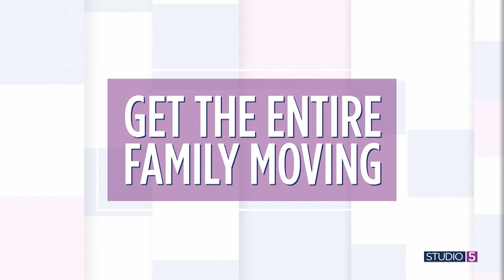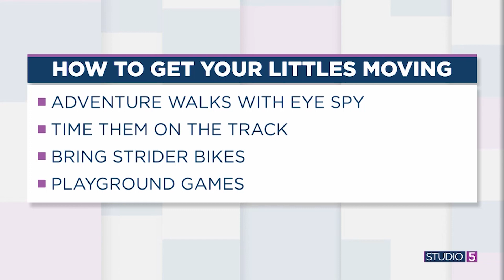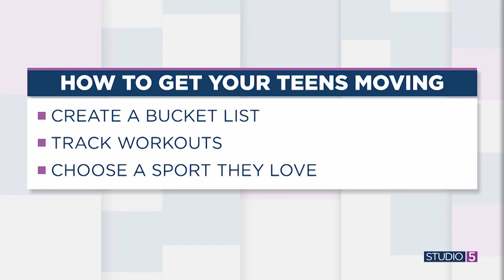In a summer slump? Get the whole family outside and moving with these 10 ideas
At this point in the summer, it's possible the kids are slowing down. I the screen time to sunshine ratio is off balance, get them back outside and moving by making it a family thing.

Studio 5 Fitness Contributor Emily Nelson is a big believer in getting the whole family up and moving each morning. She says exercising together creates memories and strengthens bonds. She shares how your family can do it too!

Find more advice from Emily on Instagram, @highfitnessemily.